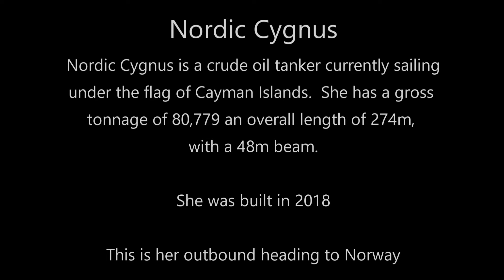Nordic Cygnus Crude Oil Tanker Leaving Liverpool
The big crude oil tanker Nordic Cygus on her way out of Liverpool, heading to Stura, Norway.  It was a rather miserable overcast, hazy day.
The vessel NORDIC CYGNUS (IMO: 9818228, MMSI 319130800) is a Crude Oil Tanker built in 2018 (4 years old) and currently sailing under the flag of Cayman Islands.